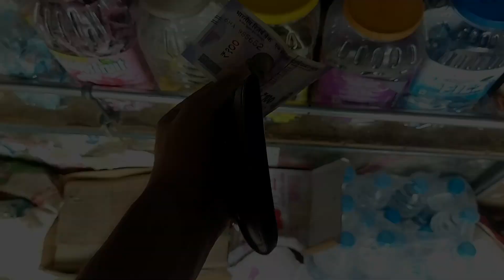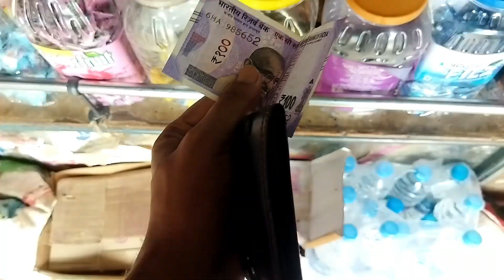ভাস্তার আকিকা খেতে গেলাম | Aqiqah vlog | Aqiqah ceremony | @hiyaphotography2305 | Masum